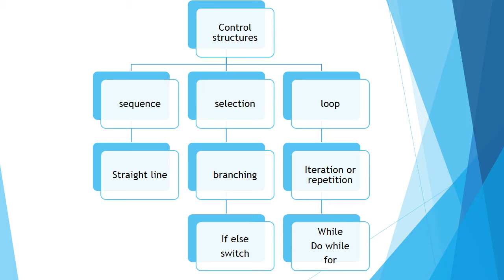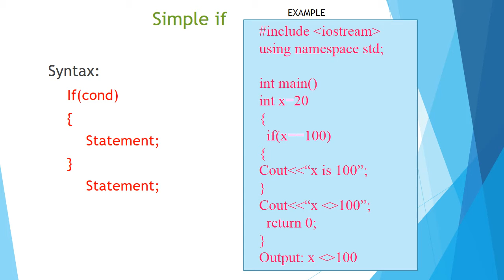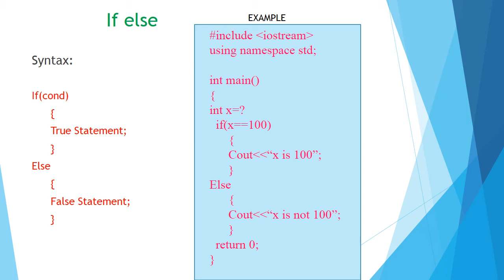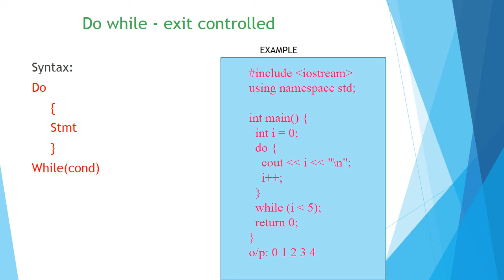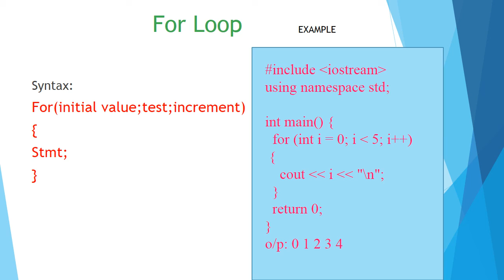Control Structures in C++ by R.Padmadevi